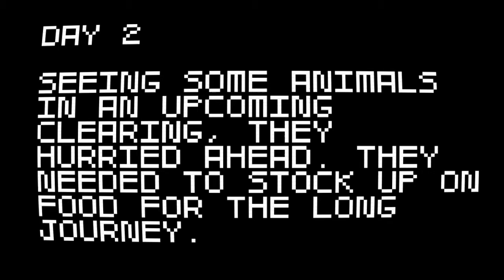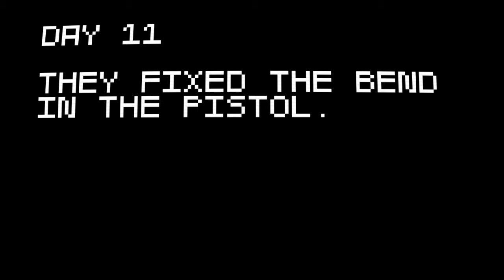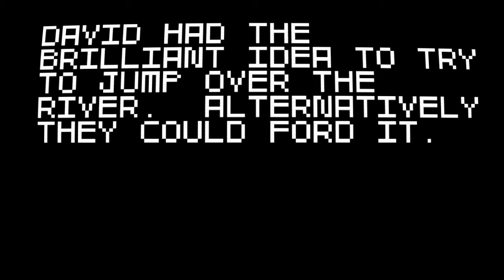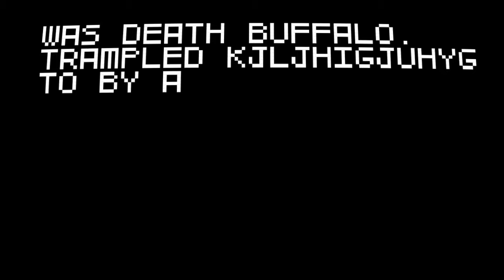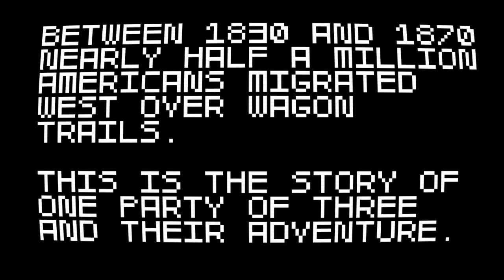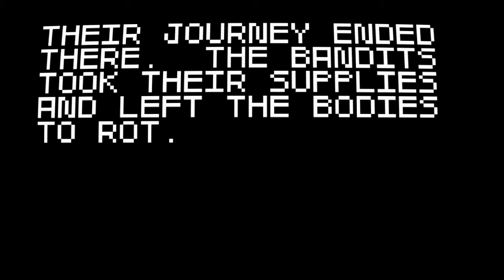Super Wagon Wheel Adventure!